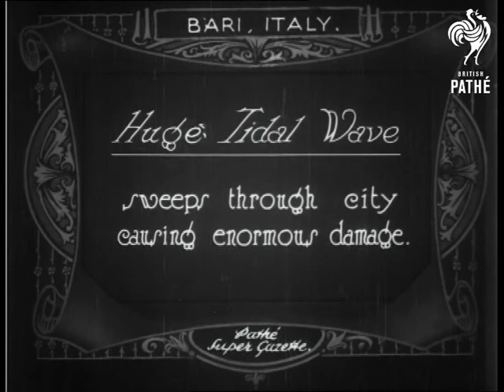Huge Tidal Wave (1926)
Full title reads: "Huge tidal wave sweeps through city causing enormous damage".

Bari, Italy.

Various shots of streets covered in mud, sludge and debris.  People, including men in uniforms (police? soldiers?) shovel up mud.  Some men are working a manual pump to clear street.  Various L/Ss of streets; there is a lot of damage to buildings, people salvage belongings, loading them onto horses and carts.
 FILM ID:660.05